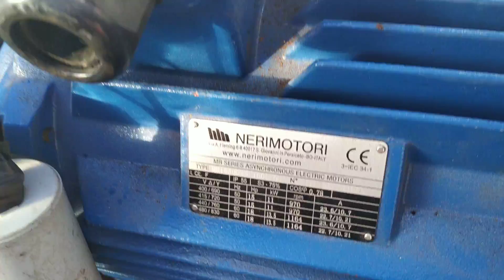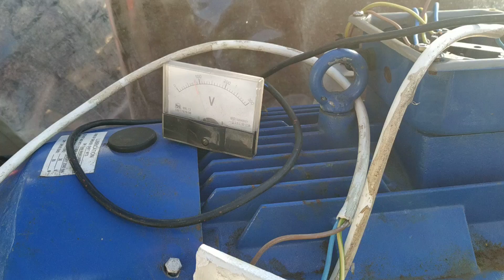How to convert a 3-phase MOTOR to a Single-phase GENERATOR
ένα μεγάλο τριφασικό μοτέρ 11kw . γίνεται μια γεννήτρια μονοφασική 220v . κάθε ο ηλεκτροκινητήρας όταν φτάνουν στις στροφές της δικές του.  μπορεί να μετατραπεί σε γεννήτρια με την βοηθια τον πυκνωτών. άπλα σε αυτή την εκδοχή, δέλτα σύνδεση,  σε μια φάση έχουμε όλη την ισχύει